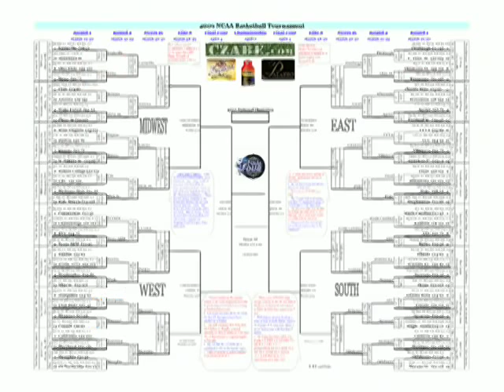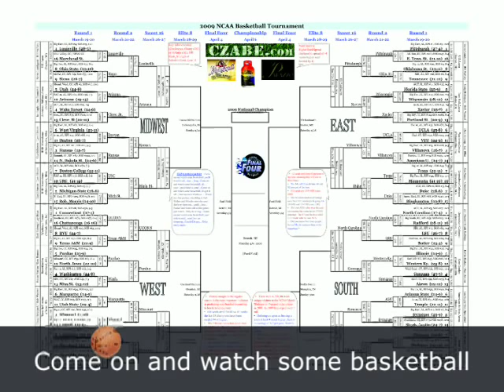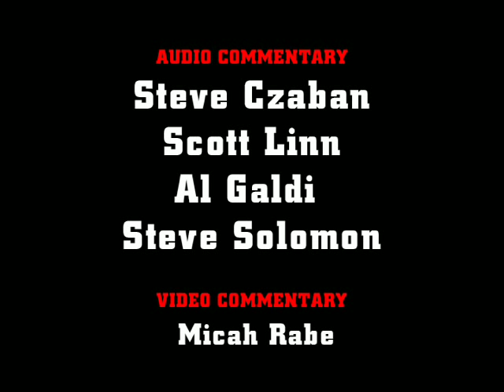Come On and Watch Some Basketball Song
A sing along to COME AND WATCH SOME BASKETBALL